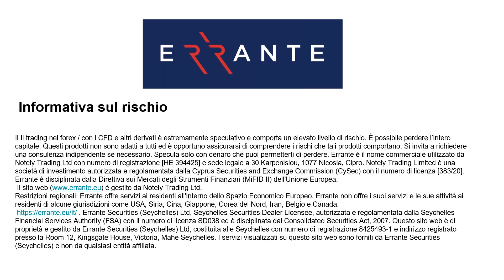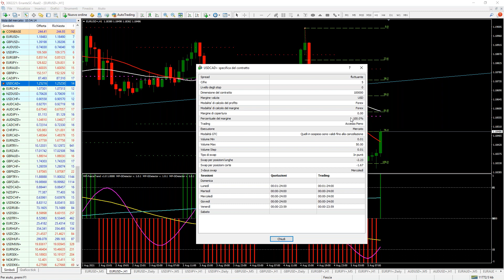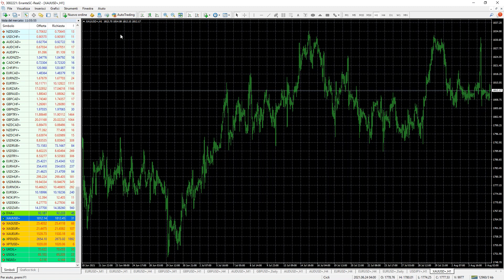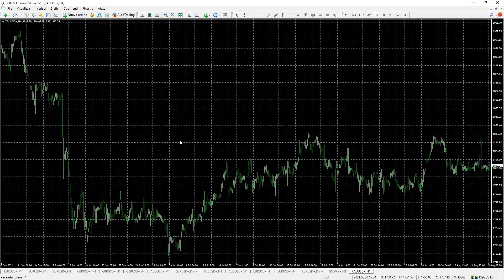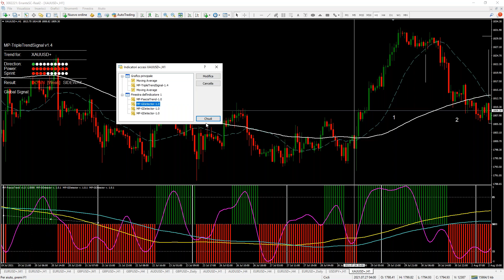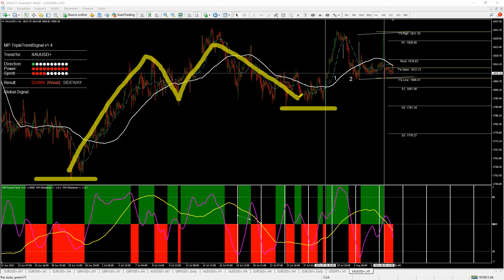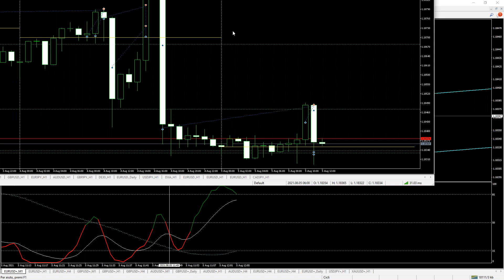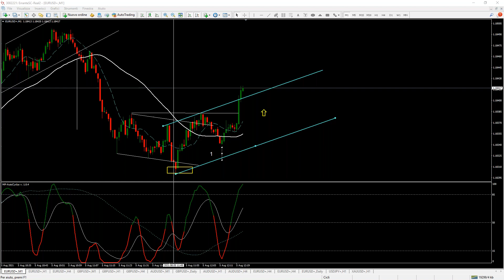il webinar ha l'oro in bocca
continua la pressione ribassista su EUR-USD
e io continuo a comprarlo e basta
entro giù e chiudo su ;)

su richiesta di Francesco ecco il primo studio per il Gold
non mi piace tradare questo strumento
troppa confusione e questo rende difficile la lettura, ma mai dire mai

gestisco 2 conti live durante gli appuntamenti del mattino
questo ormai da molto tempo
la gestione serve d'esempio e dà carica e motivazione